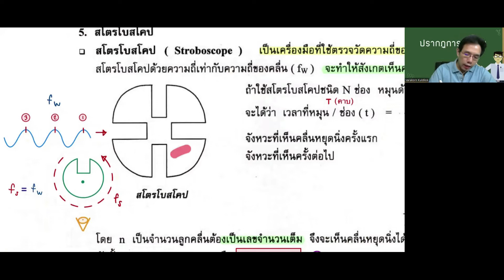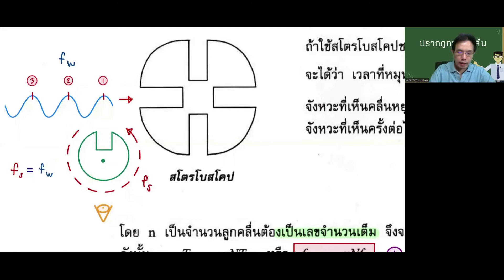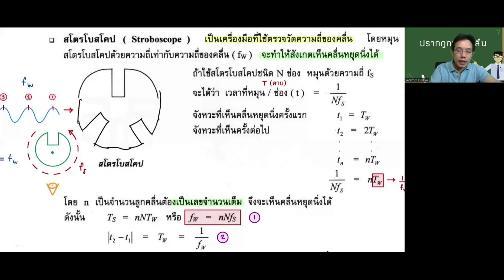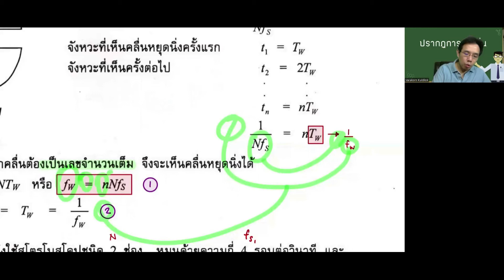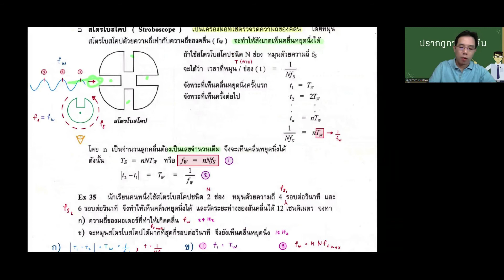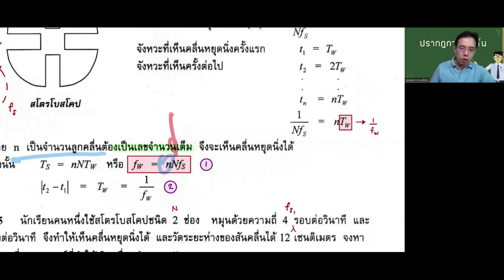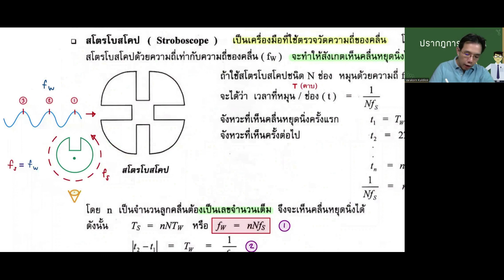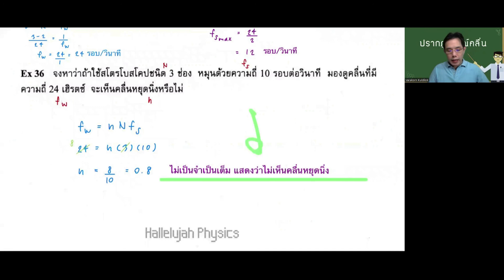EP 10 สโตรโบสโคป ( คลื่น )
มาเรียนรู้กันในเรื่องของสโตรโบสโคป ( Stroboscope ) ซึ่งเป็นเครื่องมือที่ใช้วัดความถี่ของคลื่นในวิชาฟิสิกส์ พร้อมโจทย์ตัวอย่างกันครับ